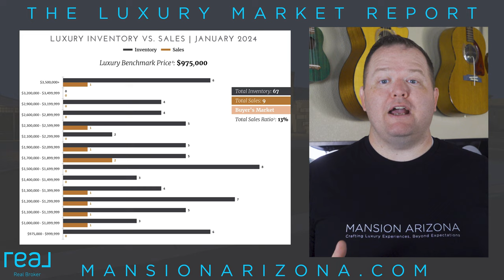Navigating Flagstaff's Luxury Market: Trends, Sales & Prices | Jeremy Poehls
Join Jeremy Poehls for an insightful February 2024 luxury market report on Flagstaff, Arizona, where the buyer's market boasts a remarkable 133% sales ratio. Discover how homes are selling at an impressive 96% of the listing price, highlighting Flagstaff's allure in the luxury real estate scene. 🌲💼🏡

🌟 Welcome to the latest episode of our Luxury Market Report, featuring the enchanting city of Flagstaff, Arizona, presented by Jeremy Poehls, your guide to luxury real estate. This February 2024 update shines a light on a robust buyer's market with a sales ratio of 133%, indicating a high demand for Flagstaff's luxury homes. With a total inventory of 67 properties and nine sales, the market is vibrant, especially in the $1.7 to $1.9 million price band, which saw the most activity. Meanwhile, the $1.5 to $1.7 million range holds the greatest inventory, offering ample choice for discerning buyers. 📈🏠❄️

The median sales price has surged to $1.8 million, up a staggering 45% from last year, reflecting Flagstaff's growing appeal and the premium on luxury living within this market. Total inventory and sales have increased by 22% and 80% respectively, showcasing the dynamic and expanding nature of Flagstaff's luxury real estate landscape. With days on market slightly decreasing, now is an opportune time for buyers to explore what Flagstaff has to offer. 🛎️🌲📊

Dive deeper into luxury market trends with insights from our partners at The Institute for Luxury Home Marketing. Whether you're a potential buyer captivated by the allure of Flagstaff or a luxury lifestyle enthusiast, our channel is your premier destination for expert insights and a glimpse into magnificent properties. Don't miss out on the opportunity to witness the unique charm and luxury that Flagstaff offers. 🏡🔍🎥